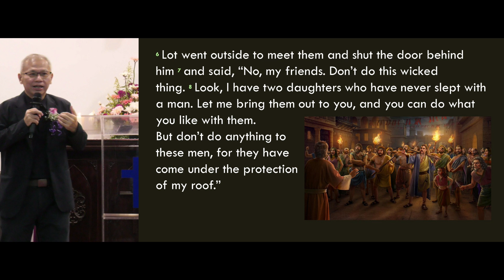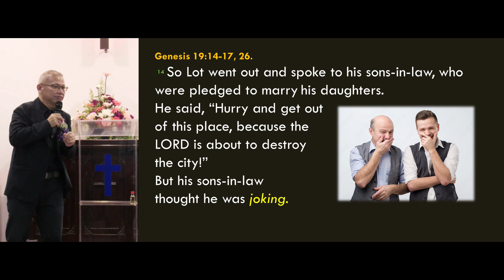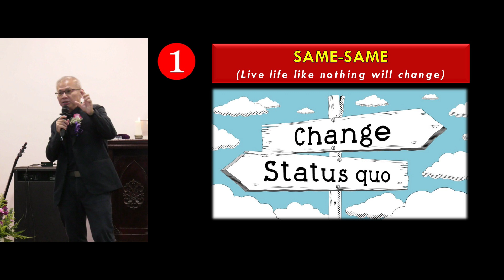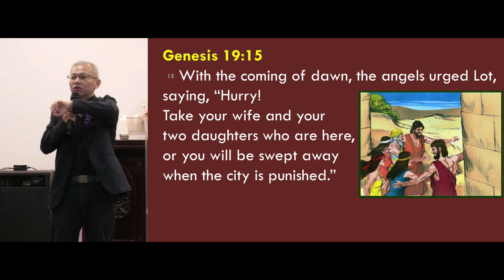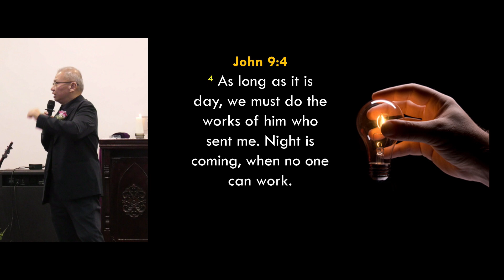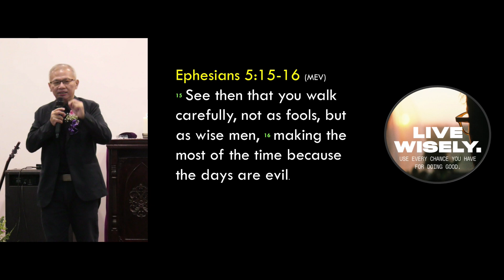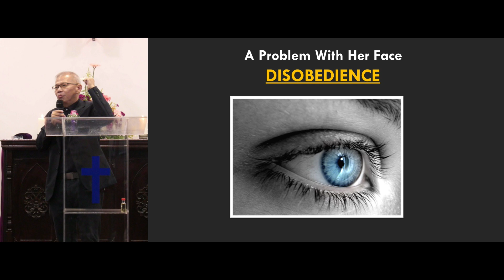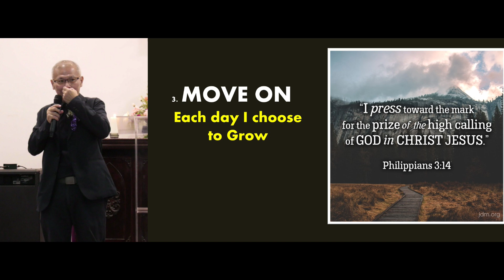3 Ways to Mess Up Your Life | FULL SERMON | Rev Dr Alvin Tan | PEA English 6th Anniversary Service